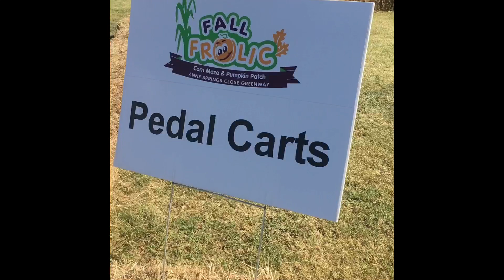FALL FESTIVAL FUN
Having a fun time at the Fall Festival